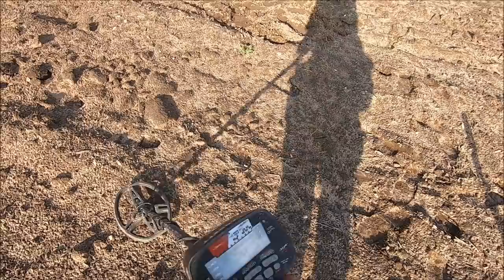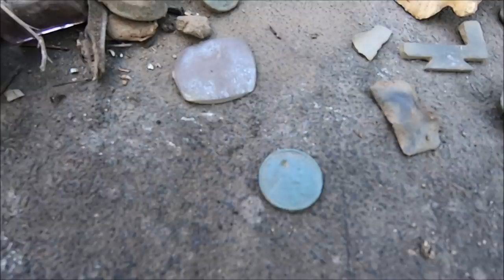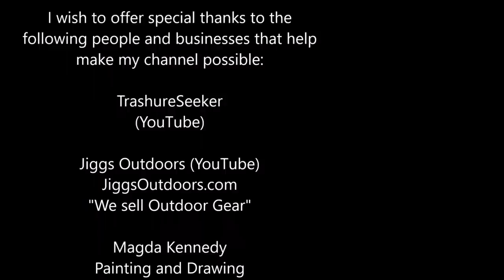Mega Long Metal Detecting Adventure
Join me and Rick on this epic metal detecting adventure as we search a huge permission. We find may home sites and even some really cool artifacts. This is a cool outdoor adventure. please join us!

zz